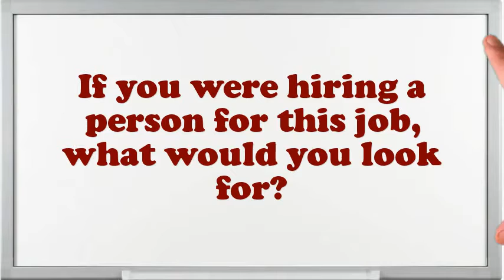Lapper Wallpaper Paper Converting interview questions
Interview Questions for Lapper Wallpaper Paper Converting.What are you doing if you worked as an Lapper Wallpaper Paper Converting?How prolonged do you plan to stay at company if offered the Lapper Wallpaper Paper Converting position?What encouragement preparation would you demand being capable to do this Lapper Wallpaper Paper Converting job?What strategic plan did you have as an Lapper Wallpaper Paper Converting?What would be your leading endowment as an Lapper Wallpaper Paper Converting job?What pertinent Lapper Wallpaper Paper Converting skills do you possess?In your Lapper Wallpaper Paper Converting Chef job did you feel you improved agreeably?What achievements have you gained working as an expertise Lapper Wallpaper Paper Converting?10 popular interview questions, commonly asked interview questions, first job interview questions,